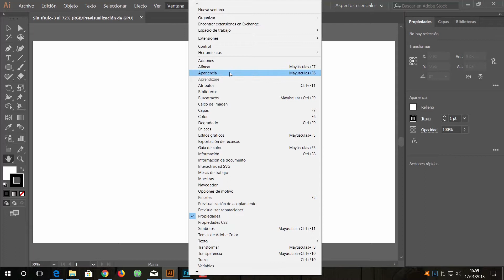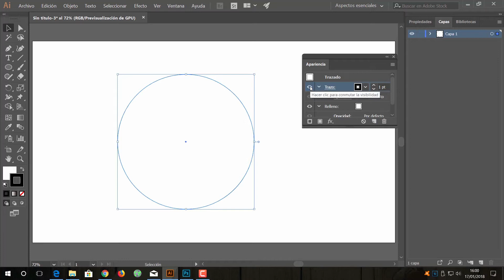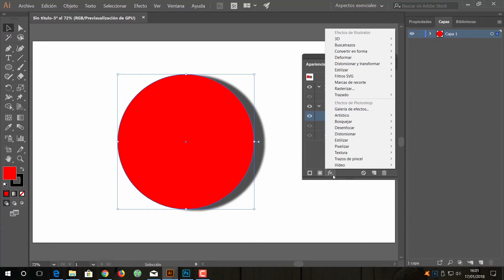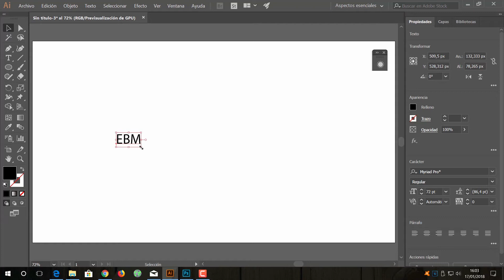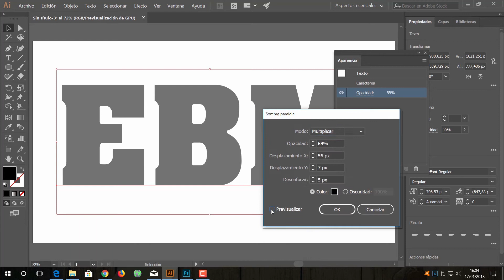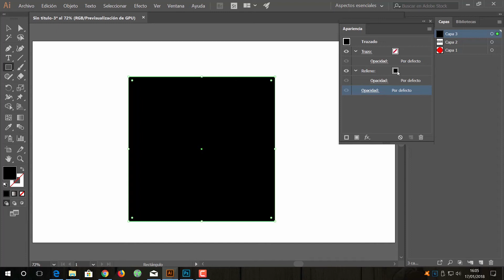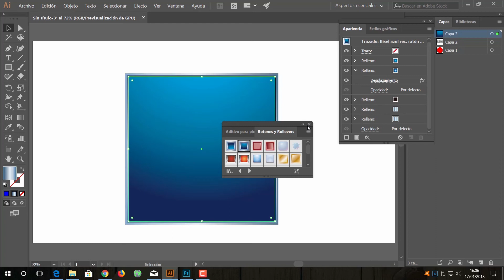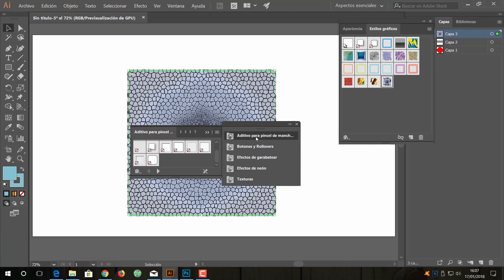CURSO DE ADOBE ILLUSTRATOR CC 2018 DESDE CERO LECCIÓN 18 - PANEL DE APARIENCIA Y LOS ESTILOS GRÁF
En esta lección numero 18 del curso de Adobe Illustrator CC 2018 desde cero, les explico como usar el panel de apariencia y los estilos gráficos.